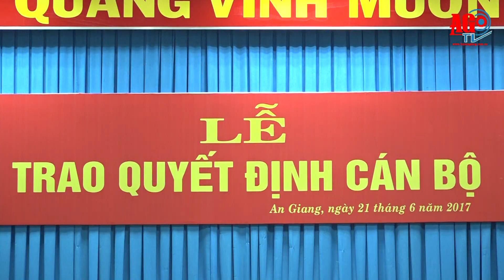Trao quyết định cán bộ thuộc diện Ban Thường vụ Tỉnh ủy quản lý